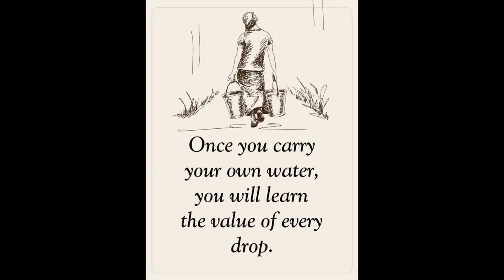drove to town to buy a neighbor medicine for her baby